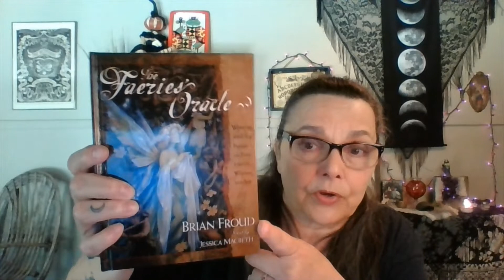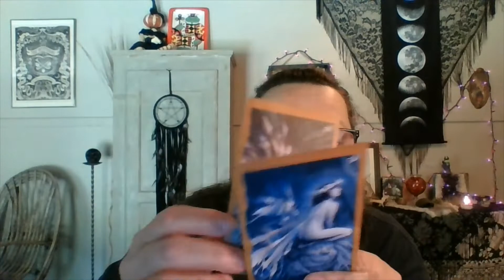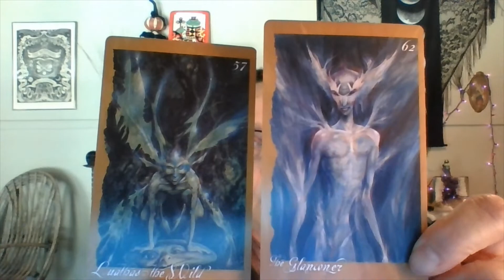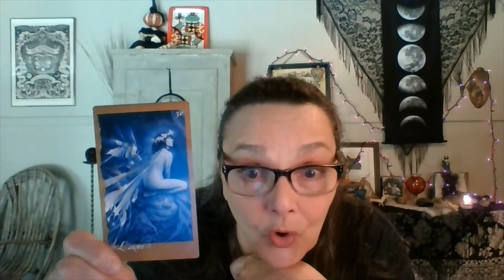Faerie Locks 🧚🏻‍♀️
A little fun with Folklore regarding Faerie Locks, Fairy Locks, Witches Knots, Elflocks, Druid Locks and more but...is it "REALLY" Folklore or Fantasy? Or do the Fae really exist?? What are your thoughts?